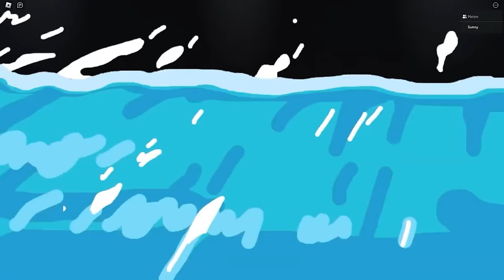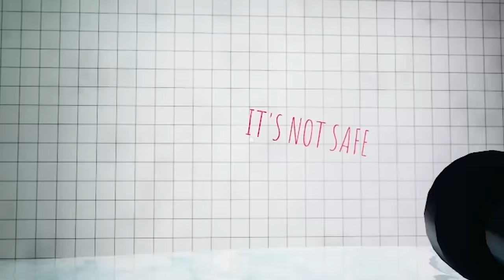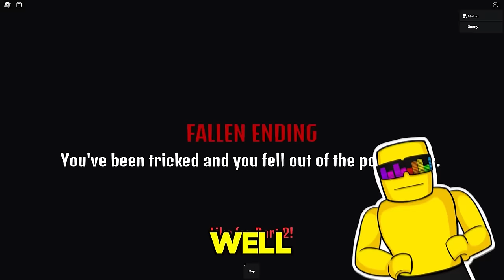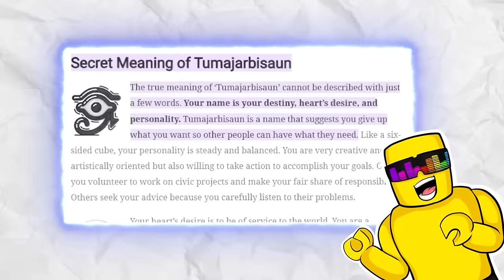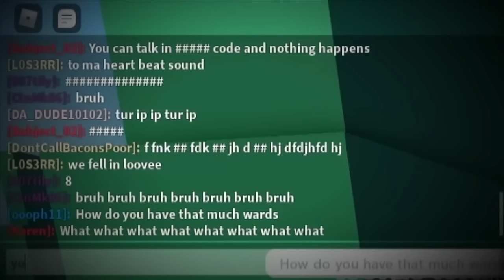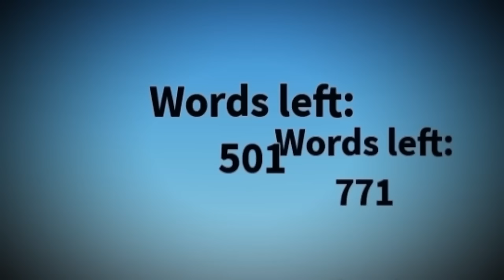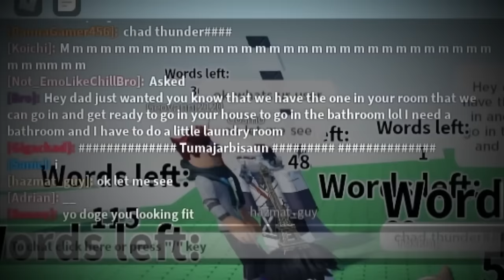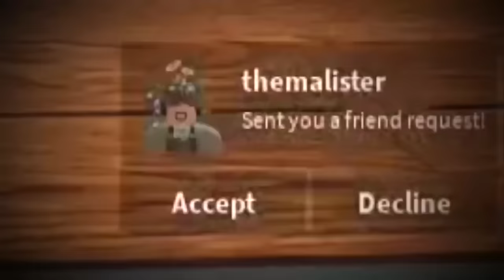Shortest Answers WINS In ROBLOX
Shortest Answers WINS In ROBLOX Funny Moments
Sunny and Melon play this AMAZING game where whoever has the SHORTEST answer WINS! Who do you think wins?